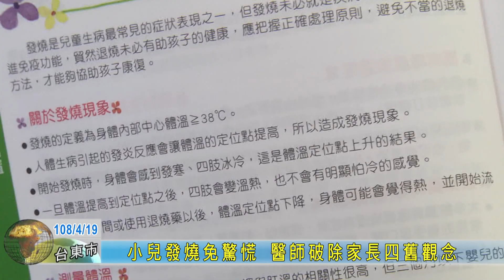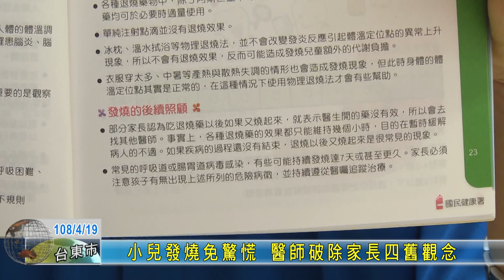20190419 小兒發燒免驚慌 醫師破除家長四舊觀念